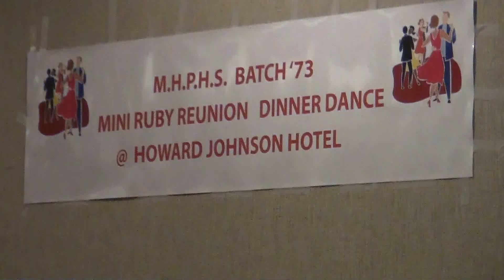Sept 28 - Oct 3, 2013 MHPHS mini reunion 001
MHPHS 73 Ruby Mini Reunion held at Howard Johnson Hotel in Fullerton CA